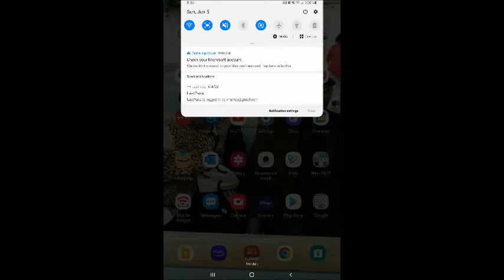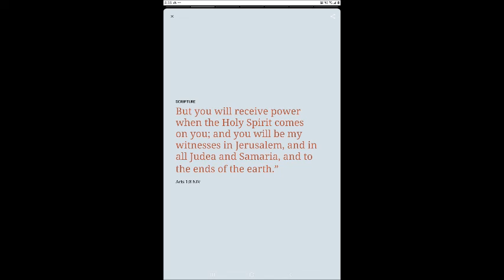144 Walk in His power